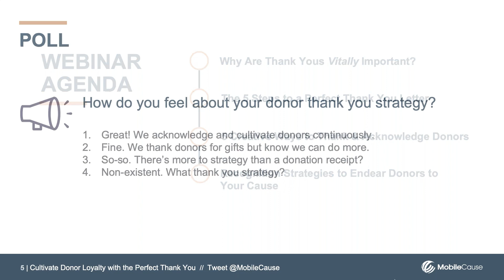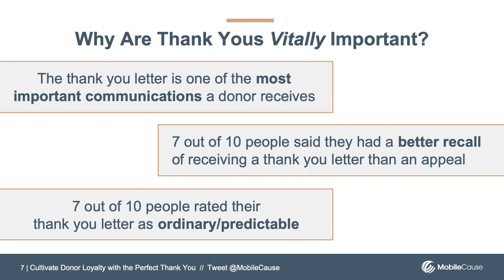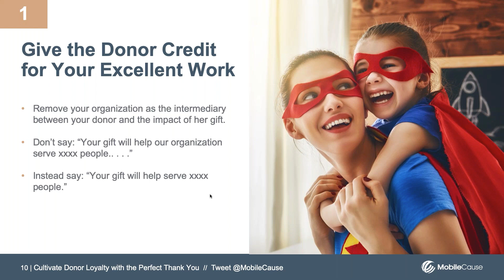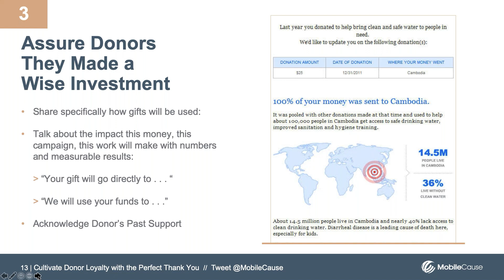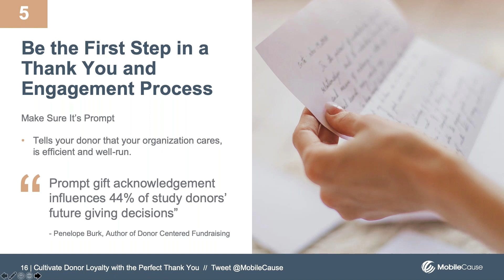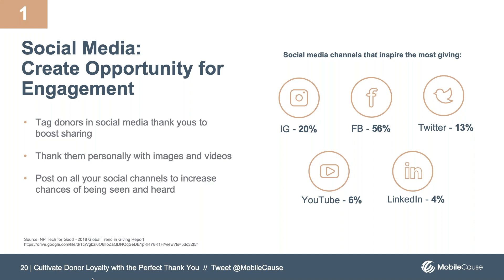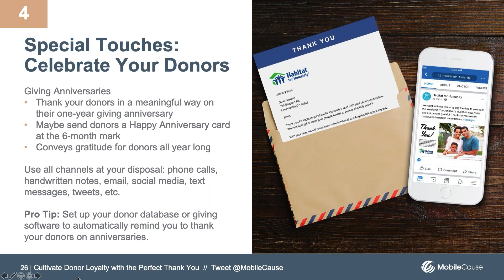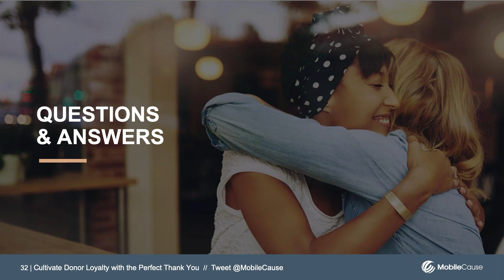Cultivate Donor Loyalty with the Perfect Thank You Webinar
Find out how you can increase donor retention and craft unforgettable thank you letters that will encourage repeat giving for years to come by watching our on-demand webinar, Cultivate Donor Loyalty with the Perfect Thank You.